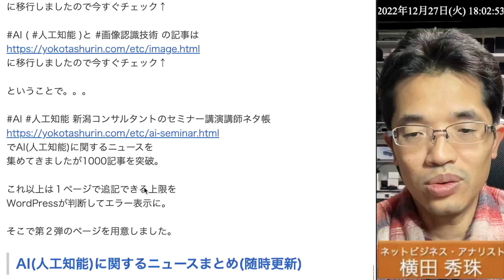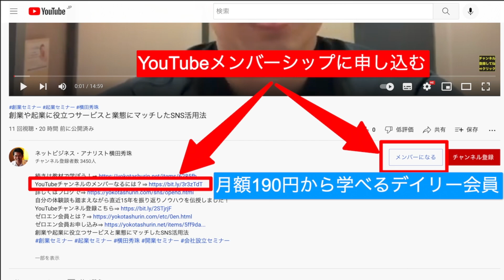Googleがオワコンに？Googleも脅威に感じたAIチャットBot「ChatGPT」とは？の続きはYouTubeメンバーシップで！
画像生成AIが注目のはずがGoogleも脅威に感じたChatGPTとは？
人工知能･AIに関するニュース(2022年12月分)Podcast配信の続きはYouTubeメンバーシップで！